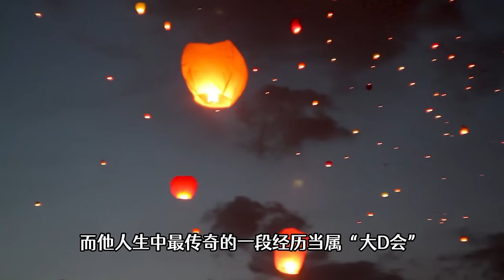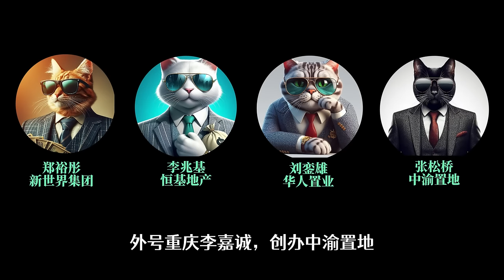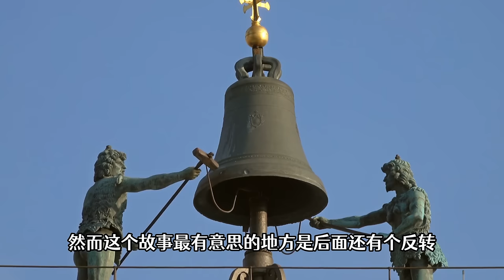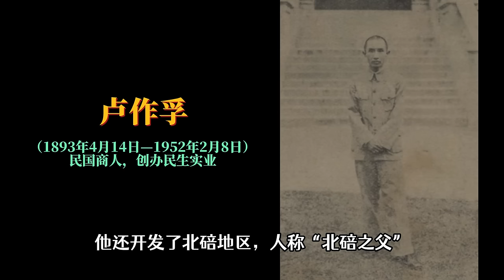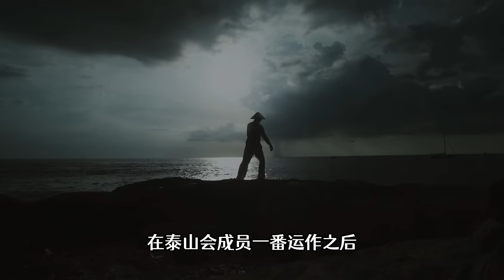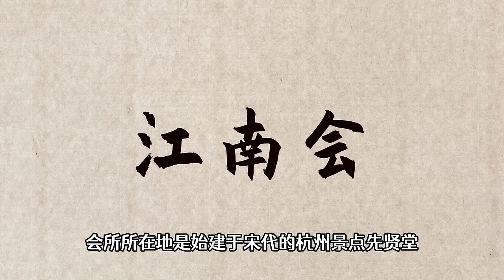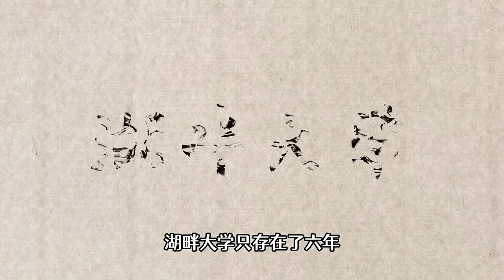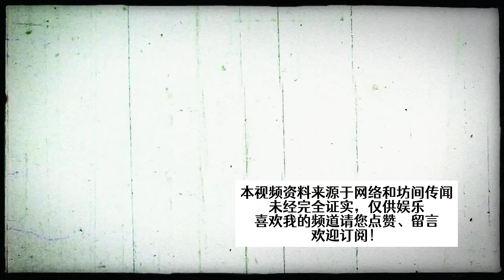盛世的衰亡，揭秘中国顶级富豪组织｜江南会｜泰山会｜大D会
本视频资料来源于网络与坊间传闻
未经完全证实，仅供娱乐